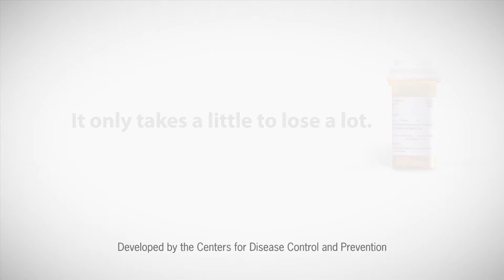Theresa's Prescription Awareness Story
Teresa tells her Rx Awareness story about losing her brother, at age 32, to a prescription opioid overdose. For more information about responsible use of prescription opioids, please